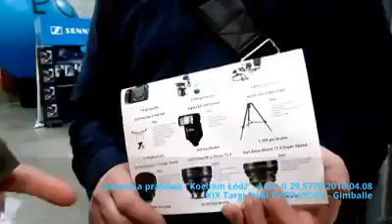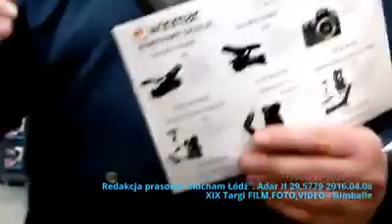2016 04 08 XIX Targi Film Foto Video Gimballe